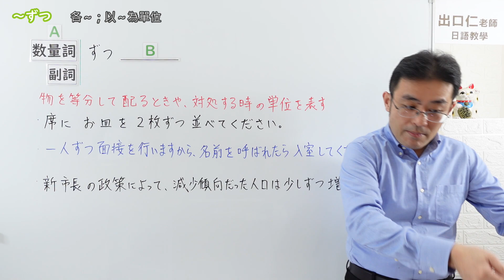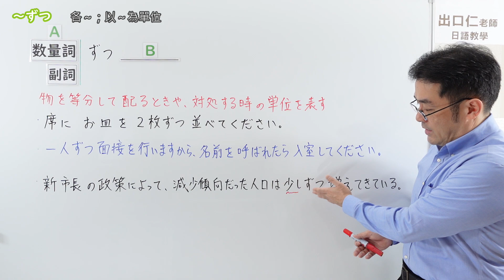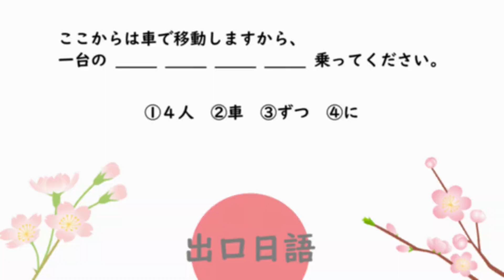【Ｎ３文法】～ずつ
出口日語線上教學